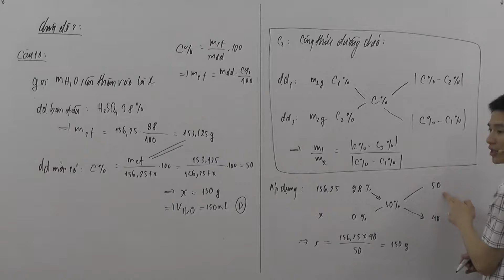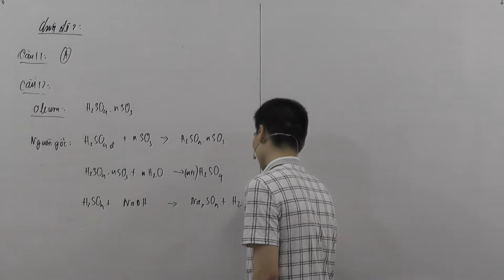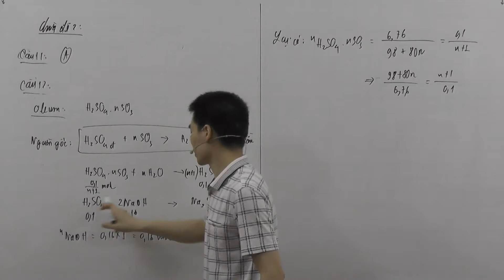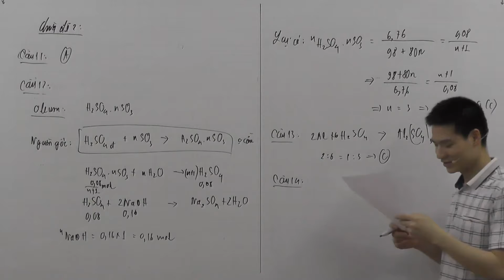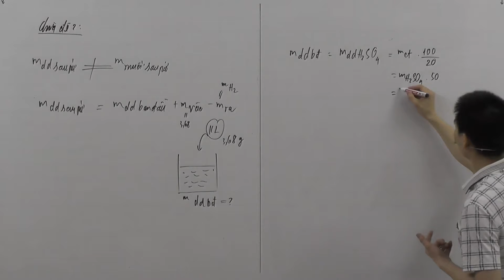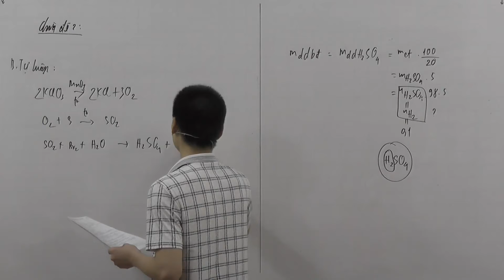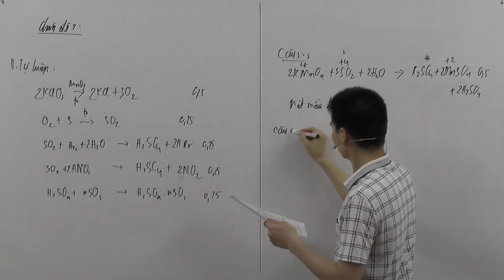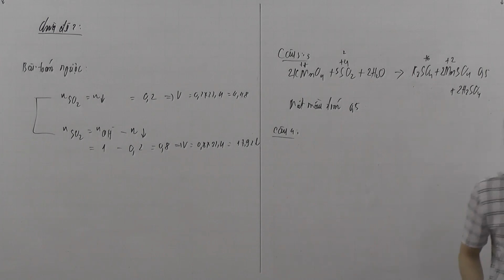buổi học hóa tối thứ 2 nhóm lớp 10 HG phần 2